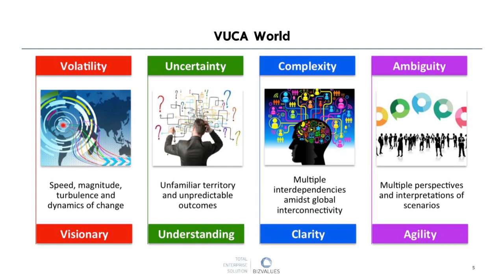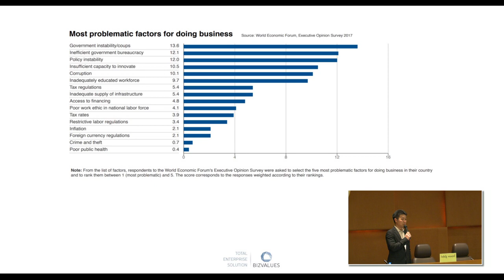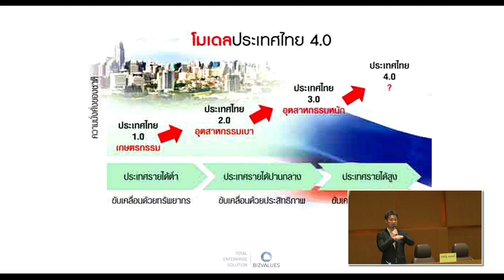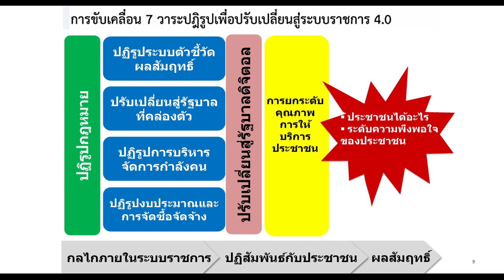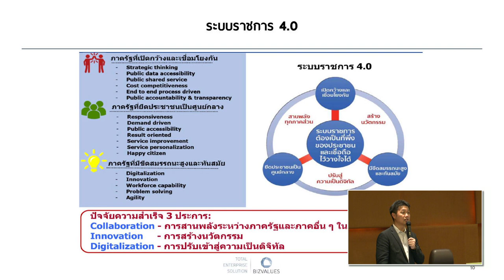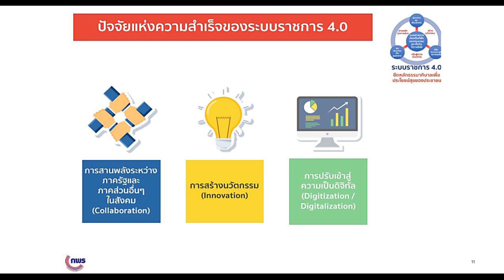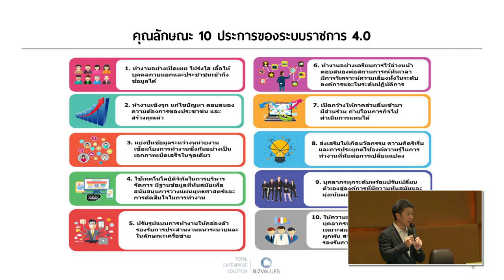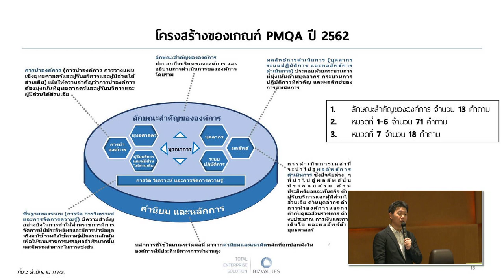โครงการพัฒนาการบริหารจัดการภาครัฐ สู่การเป็นระบบราชการ 4.0 (PMQA 4.0) 1/7